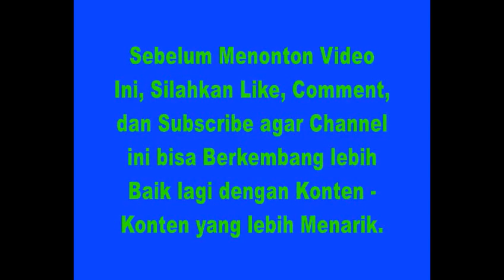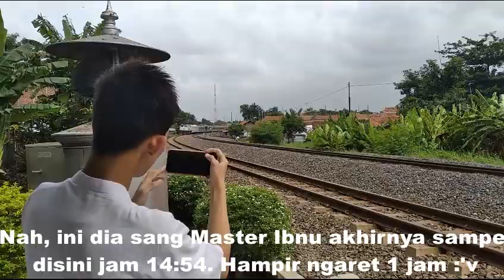Hunting Kereta Api Bersama Master Ibnu - Part 1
Ketika itu, saya dan Master Ibnu ada rencana Hunting bareng di Perlintasan Kereta Api JPL / PJL 200 Krucuk. Saya pun bergegas ke JPL 200 untuk Hunting sesuai dengan waktu yang direncanakan. Tapi, si Master Ibnu malah telat datangnya :v
Padahal dia yang ngerencanain, tapi dia yang telat, wkwk. Tapi tak apalah, yang penting dia datang dan akhirnya kita Hunting Bareng. Hunting Kereta Api juga makin seru karena yang dinas saat itu adalah Pak Agus yang Kocak 😂😂😂